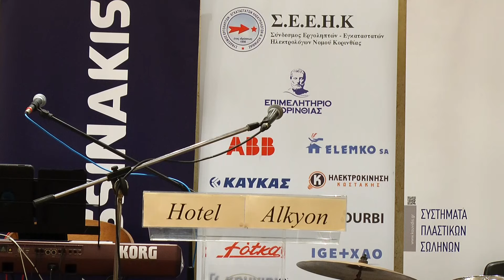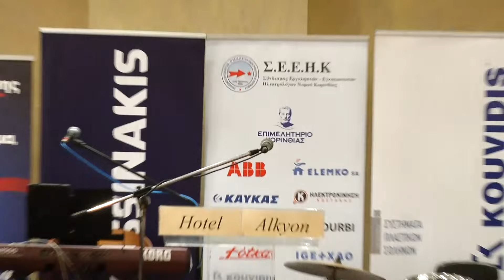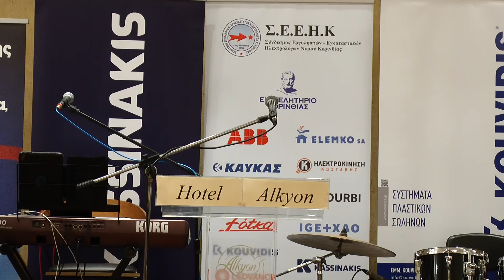ΣΕΕΗΚ - Έκοψε την πίτα του ο Σύνδεσμος Εργοληπτών - Εγκαταστατών Ηλεκτρολόγων Νομού Κορινθίας